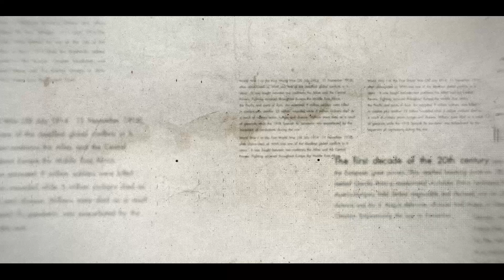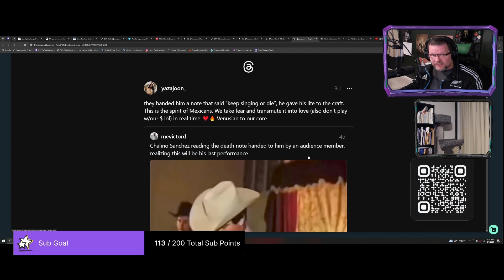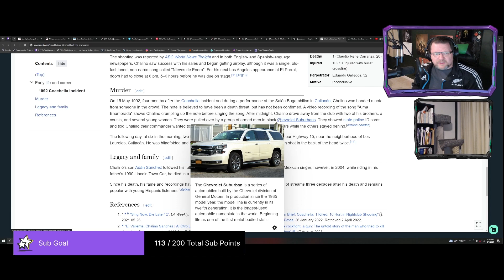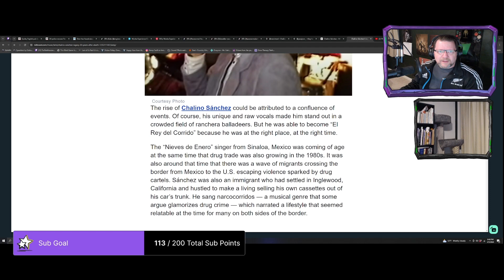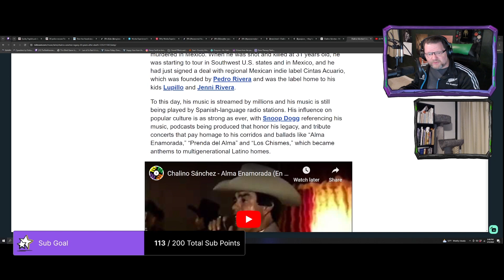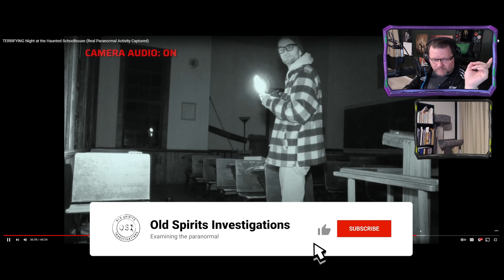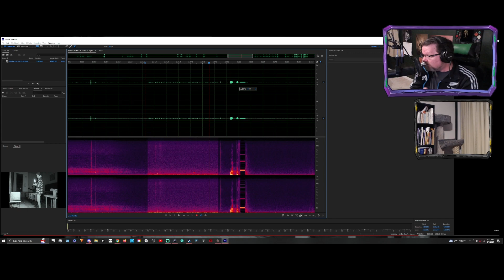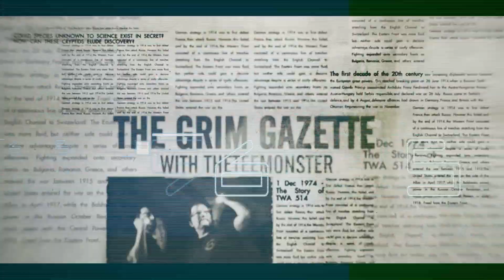Cursed Death Note: Did He Receive One While Performing? | The Grim Gazette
Cursed death note and other paranormal encounters.

Connor Biddle of @ParanormalEncounters faced down quite a bit on his own in the Huxford Schoolhouse of Billie Creek Village. But during the premiere, Tee was convinced he heard something in a brief, fleeting moment of the video. On this latest entry of THE GRIM GAZETTE, Tee tries to find out what he heard.

Tee also takes a look at the "Death Note" clip making rounds on social media featuring singer Chalino Sanchez. Struggling through his high school Spanish, Tee examines the clip and shares his own theories on what is written on that piece of paper.

The Grim Gazette, Episode 6 (Part Two)

And if you have a question for OSI, a paranormal clip or weird news story, or a topic you would like to see covered in a Five Minute Paranormal, drop us a request in the Comments. We'd love to hear from you!

 ✅ About the Grim Gazette
@TeeMorris, live from @Twitch, takes viewers on a journey through the Internet, leaning into the twists and turns of unusual headlines, the real (and not-so-real) supernatural clips from TikTok, YouTube, and elsewhere, and OSI experiences that Tee offers against what is offered as "proof" of the bizarre.
Fact or fiction? Real or hoax? If the truth really it out there, Tee hopes to share it with you on the Grim Gazette.

We're just two dads living our best lives while investigating the afterlife.
We're heading into Season Three, but also keep an eye out for our live investigations.

🔔Ready to explore the paranormal world?